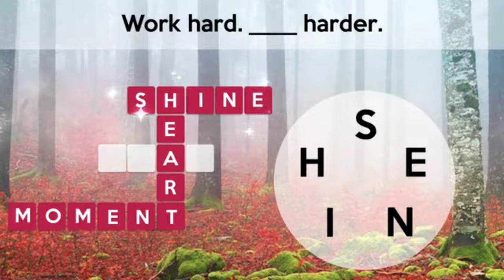Games | Fruit Ninja #4: I ALMOST BEAT MY HIGH SCORE! 😫😭